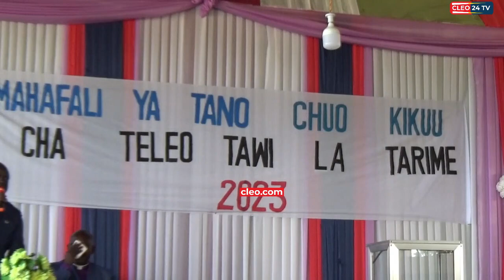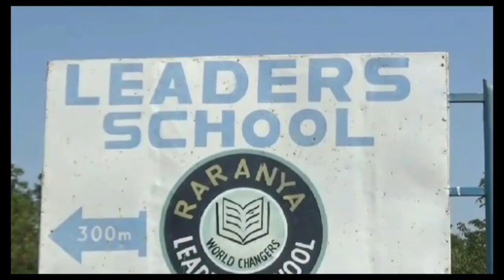VIONGOZI WA DINI WAASWA KUJIENDELEZA